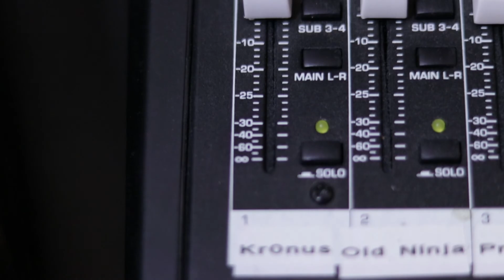JitsCast Eps 32 The Return to Competition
I am back!  This episode I talk about my trip to Ohio, getting back to competing, how I did at the BJJ Tour US Open, a break down of my performance, and more!